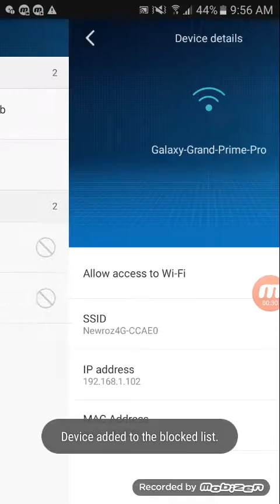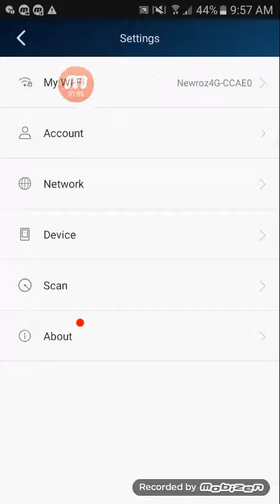چۆنیەتی بلۆك كردنی ئەو كەسانەی كەلەسەر وایفا كەمانن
لینكی بەر ناماكە

تكایە ڵایك و سوبسكڕایب بكەن